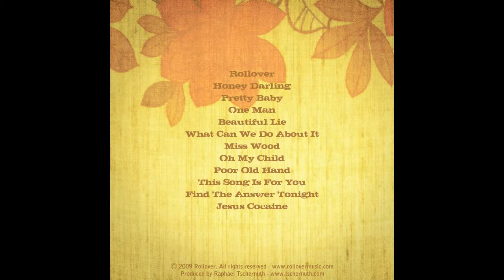Rollover "Oh My Child" - Album Version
ROLLOVER is the debut album of the band of the same name. A charming americana bastard blending blues, soul, folk, country and rock. The bands songs were mostly created during wild jam sessions which the five musicians are holding in Braunau, Austria every year. This is all about one thing: the pure joy of playing music.

Rollover are:
Günther Harder, Meena Cryle, Kingsize Noidl, Chris Fillmore & Raphael Tschernuth

Written and performed by Rollover - produced by Raphael Tschernuth in 2009